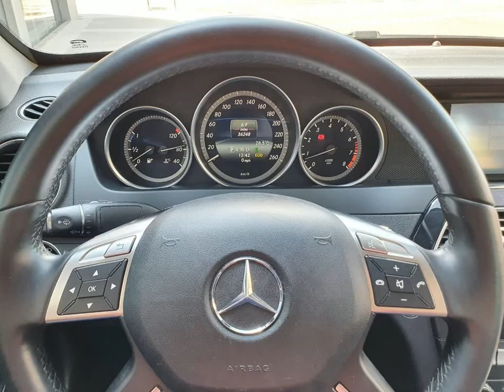MERCEDES-BENZ C 180 - 2014 - São Paulo/SP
Carro todo revisado, interior em couro escuro, bancos elétricos, paddle shift, volante com multi funções. Blindagem Guardian nível IIIA, vidros AGP. Documentação toda atualizada com blindagem inclusa, manual completo, chave reserva e laudo pericial aprovado. Extremamente nova e sem detalhes ( externos ou internos ). IMPECÁVEL !!! PADRÃO AUTO NOBRE !!! NOS RESERVAMOS O DIREITO DE CORRIGIR POSSÍVEIS ERROS DE DIGITAÇÃO.

Veículo: MERCEDES-BENZ / C 180 1.6 CGI SPORT 16V TURBO
Ano: 2013/2014
Combustível: GASOLINA
Portas: 4 PORTAS
Câmbio: Automático
Cor: PRETA
KM: 58.303

✅ Freio ABS
✅ GPS
✅ Rodas de Liga Leve
✅ Bluetooth
✅ Bancos Elétricos
✅ Volante com Multi Funções
✅ Start-Stop